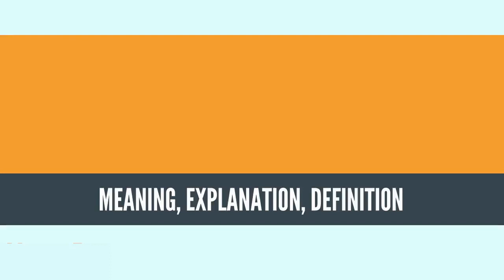What Is INTERNATIONAL LAW? INTERNATIONAL LAW Definition & Meaning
What is INTERNATIONAL LAW, What does INTERNATIONAL LAW mean, INTERNATIONAL LAW meaning, INTERNATIONAL LAW definition, INTERNATIONAL LAW explanation

International law is the set of rules generally regarded and accepted as binding in relations between states and between nations.[1][2] It serves as a framework for the practice of stable and organized international relations.[3] International law differs from state-based legal systems in that it is primarily applicable to countries rather than to private citizens. National law may become international law when treaties delegate national jurisdiction to supranational tribunals such as the European Court of Human Rights or the International Criminal Court. Treaties such as the Geneva Conventions may require national law to conform to respective parts.

Much of international law is consent-based governance. This means that a state member is not obliged to abide by this type of international law, unless it has expressly consented to a particular course of conduct.[4] This is an issue of state sovereignty. However, other aspects of international law are not consent-based but still are obligatory upon state and non-state actors such as customary international law and peremptory norms (jus cogens).
Source: Wikipedia.org